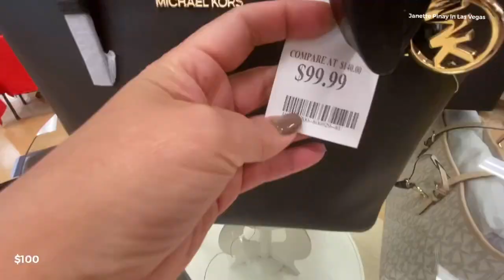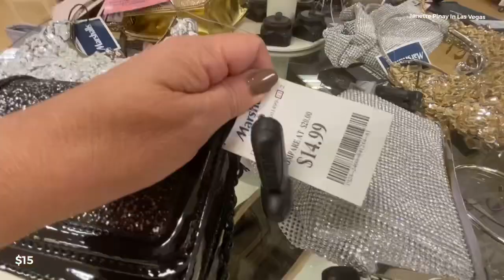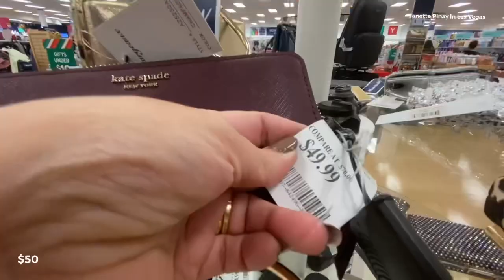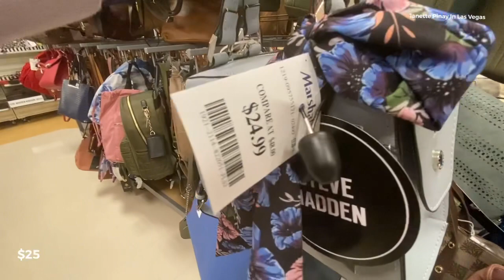MARSHALL DESIGNER HANDBAGS & WALLET SHOP WITH ME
Hello Everyone! Shop with me at Marshalls for designer handbags and wallets.